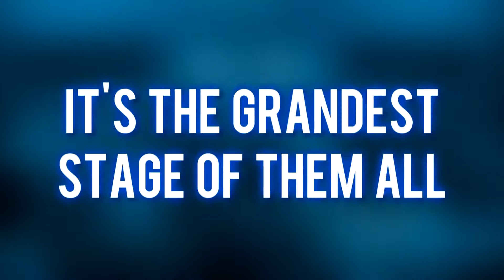CTWE BriccoMania IV - Hype Video Number Two!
CTWE BriccoMania IV is on Saturday, April 28th LIVE from the Bethany Town Hall in Bethany, CT!